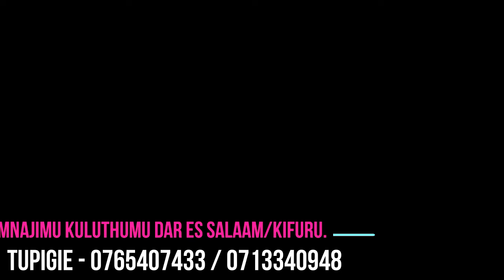VITU VINAVYONCHANGIA KUFELI KIMAISHA.